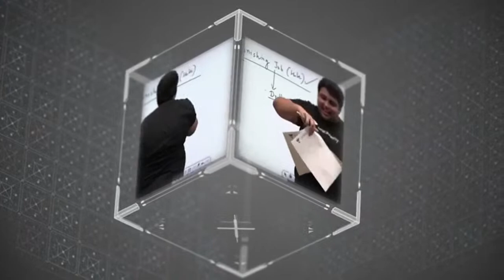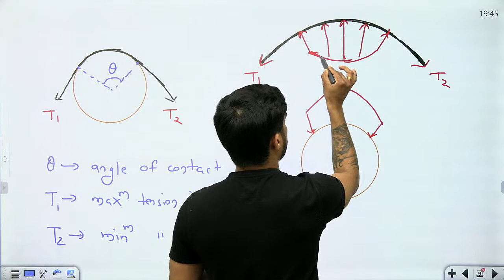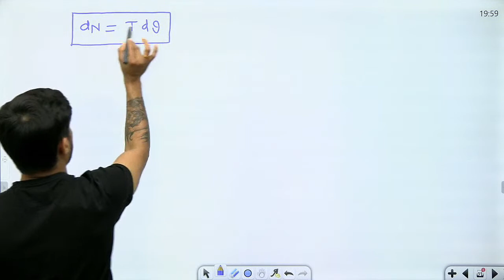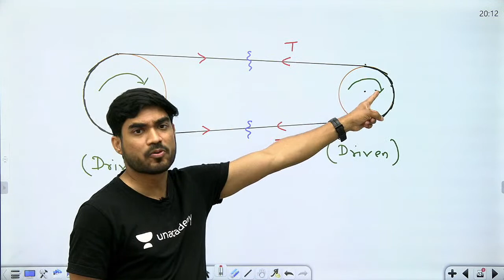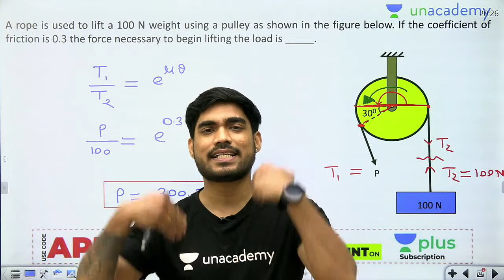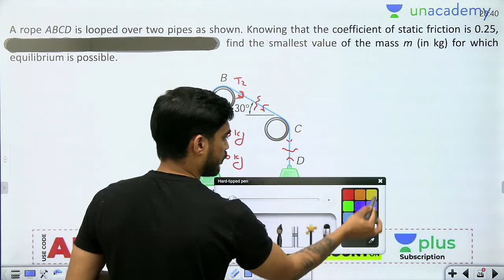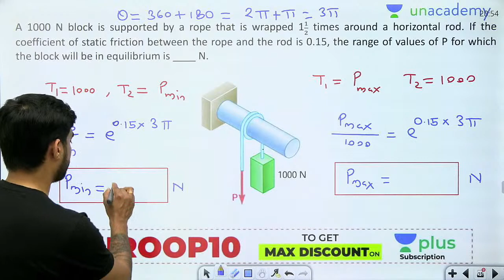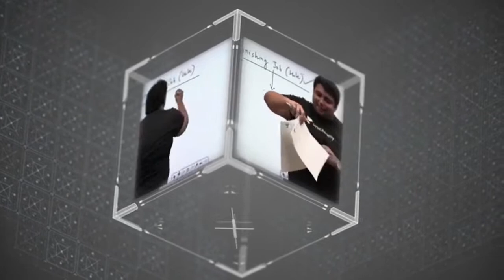Belt Friction L - 13 | Engineering Mechanics | GATE 2022 | K2K Batch